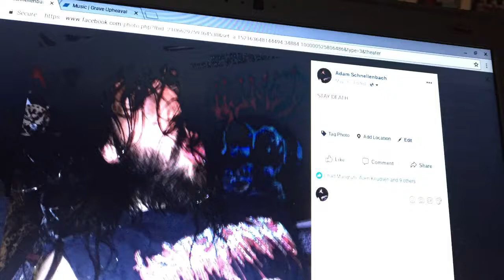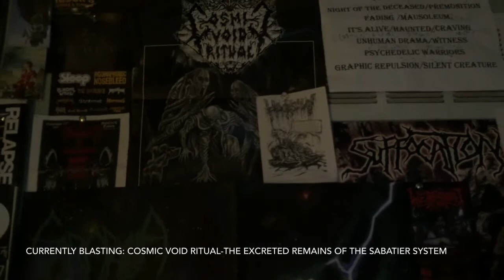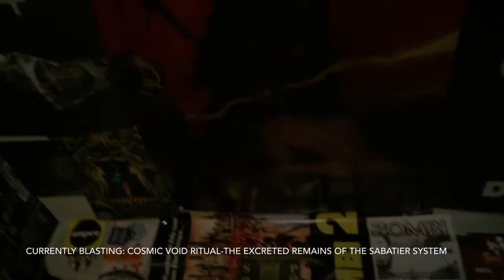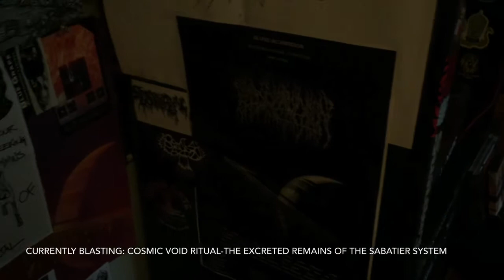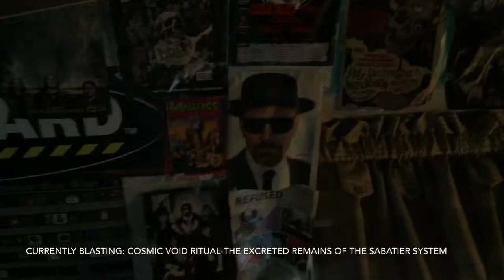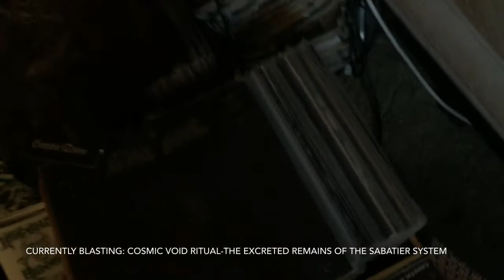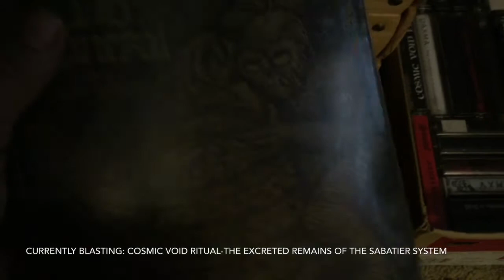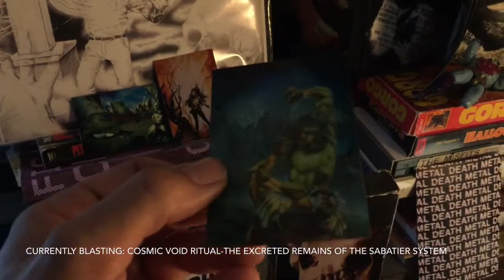REPULSIVE ROOM TOUR OF THE MILMONT CRYPT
This is actually a view were request video I get a shit load so I figured I would give some of you what you wanted so here is a new room/tour of the crypt! I am getting new vinyl shelves so don’t have a shit fit LOL but I also did not clean before this so it is a mess. Fuck it, STAY DEATH, and HAVE MORE FUN!!

Segment: Cosmic Void Ritual-The Excreted Remains Of The Sabatier System